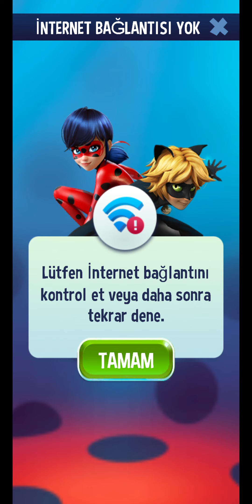miraculous ladybug and catnoir i became hawk moth and defeated cat noir and ladybug